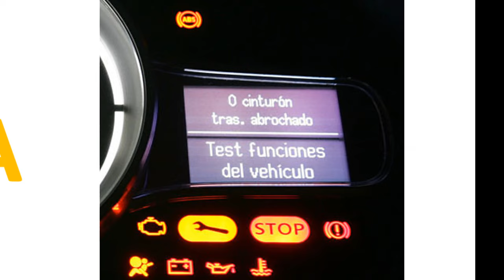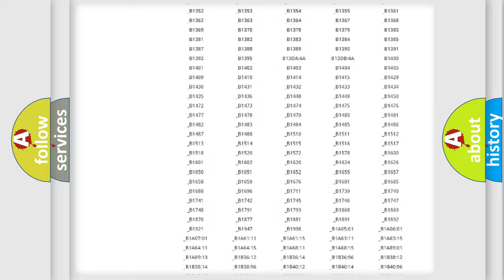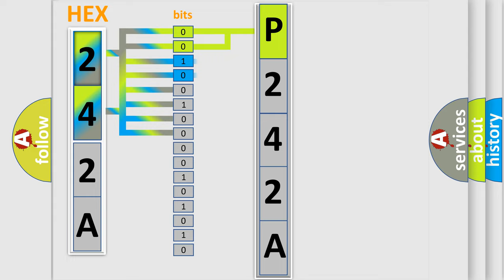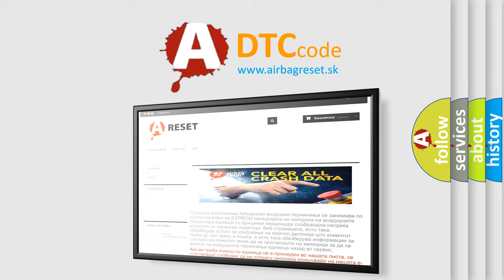DTC Volkswagen P242A Short Explanation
Contents:
0:21 Basic DTC analysis according to OBD2 protocol standard.
1:48 Insight into programming
2:58 A diagnostically understandable description of the Diagnostic Trouble Code
3:05 Basic error definition

Make:
Volkswagen
Code:
P242A
Definition:
Adjustable Foot Pedal Forward Switch Circuit Short to Battery
Description:
System voltage is 9-16 V.
Cause:
The forward and rearward switch signal circuits are active at the same time.